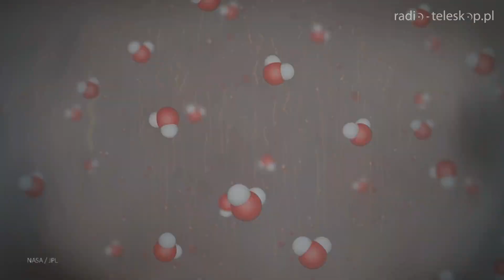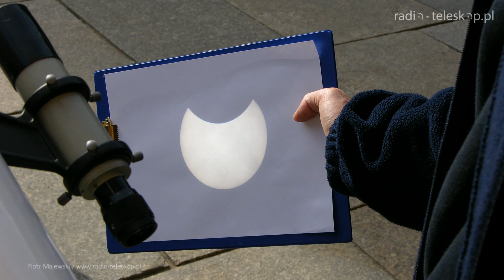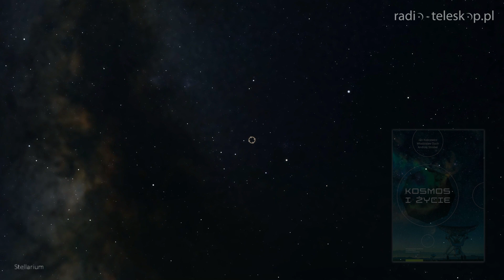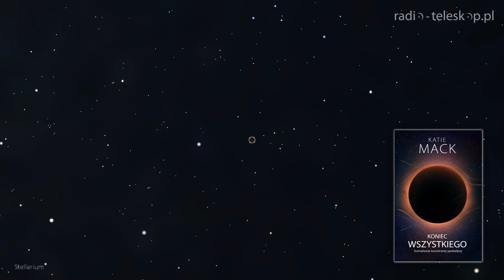NIEBO W PAŹDZIERNIKU 2022 | Zaćmienie Słońca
Ależ ten Jowisz błyszczy! Wprawdzie jest już po Wielkiej Opozycji, jednak blask największej planety Układu Słonecznego na październikowym niebie wciąż hipnotyzuje... Najważniejsze jednak rozegra się nie nocą, lecz w samo południe. 25 października dojdzie do zaćmienia Słońca. Zakreślamy datę w kalendarzu i już przygotowujemy się do obserwacji. Jak to zrobić? Zapraszam po szczegóły!